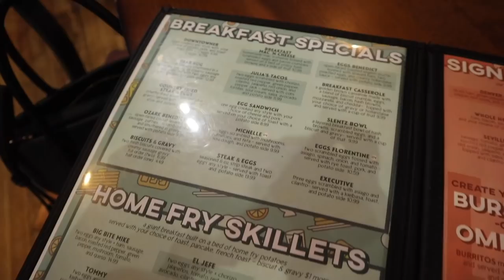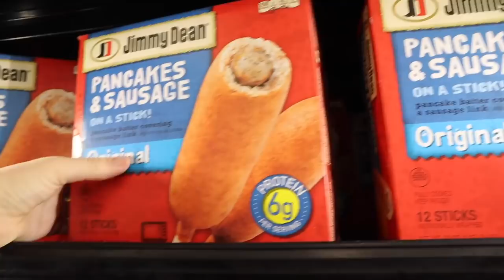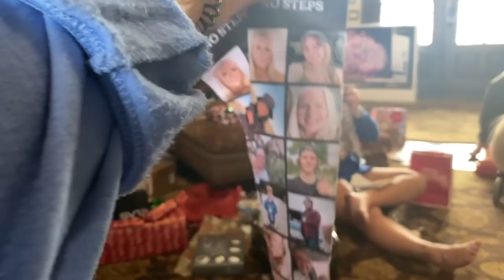An Iconic Christmas Day with the McGee's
In todays video:
-Its Christmas!!! I vlogged Christmas eve and day with my family and had to so much fun!